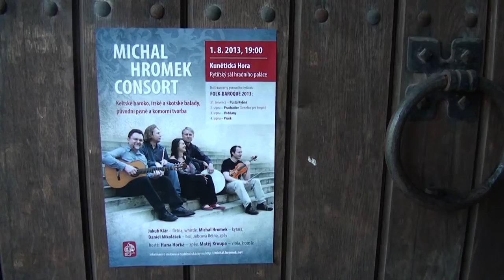Michal Hromek Consort na Kunětické Hoře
Rytířský sál hradního paláce na Kunětické Hoře ve čtvrtek 1. srpna 2013 večer . .
koncert souboru Michal Hromek Consort  a jeho hostů - zpěvačky Hany Horké a violisty a houslisty Matěje Kroupy.